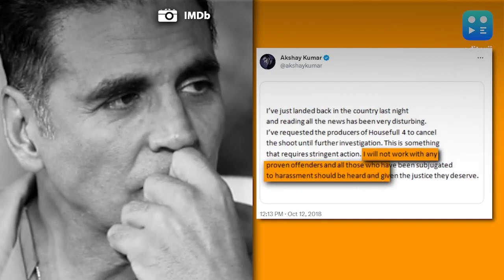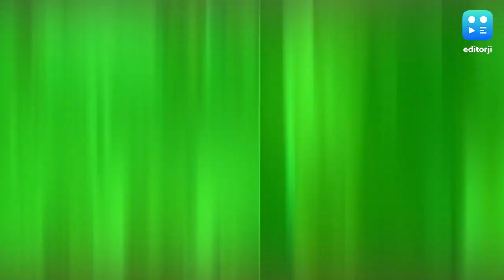Nana Patekar: एक्टिंग से लेकर विवादों तक सुर्खियों में रहे नाना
नाना पाटेकर का नाम सुनते ही हिंदी फिल्म इंडस्ट्री के ऐसे धाकड़ एक्टर का चेहरा सामने आ जाता है जो एक्शन में भी उतना ही कामयाब है जितना कॉमेडी में, इमोशनल सीन में भी उतनी ही जान डाल देता है जितना बेबसी में. अपनी दमदार एक्टिंग और डायलॉगबाजी की वजह से लोगों के दिलों पर राज करने वाले एक्टर नाना पाटेकर एक बार फिर पर्दे पर छाने के लिए तैयार है.